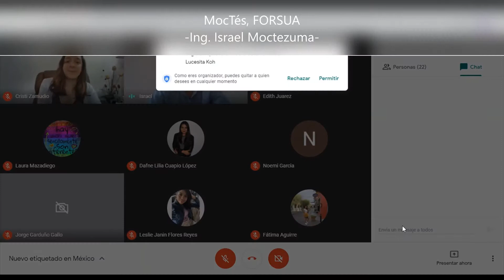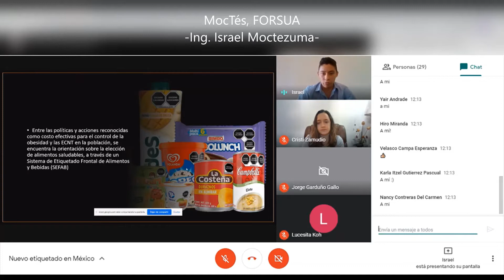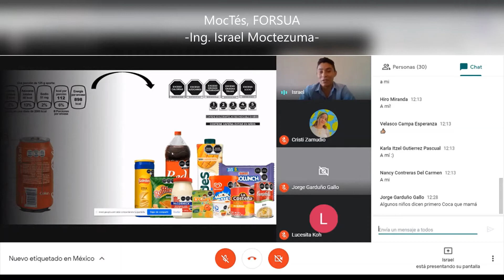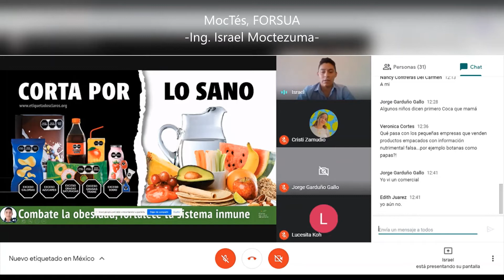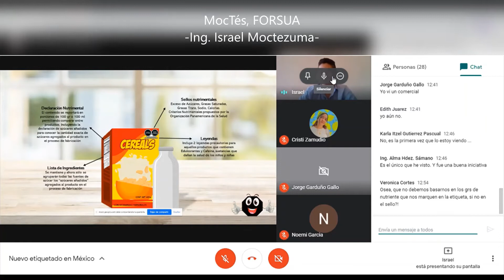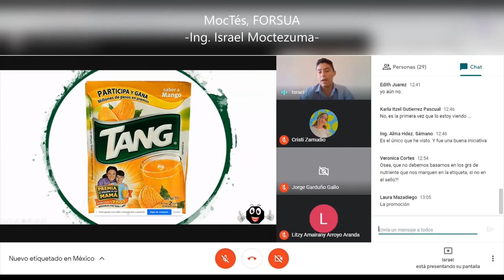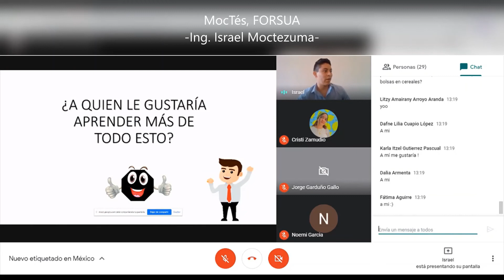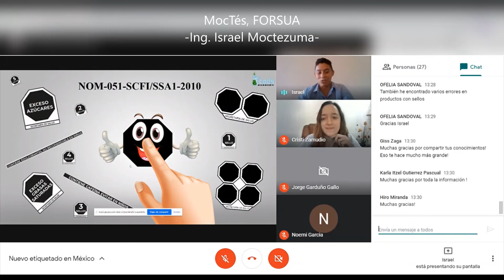Nuevo Etiquetado en México: NOM 051 | Conferencia Virtual @SEINA BUAP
Conferencia virtual llevada a cabo mediante Google Meet

Fecha: Jueves 4 de Febrero 2021
Impartida por: Ing. Israel Moctezuma (FORSUA | MocTés)

Sociedad Estudiantil de Ingenieros en Alimentos (SEINA) de la Facultad de Ingeniería Química de la BUAP